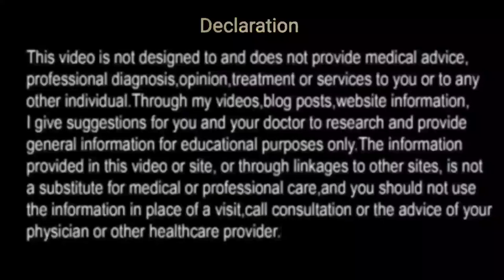हेपेटाइटिस सी का अब फ्री इलाज उपलब्ध Hepatitis C Free Treatment available